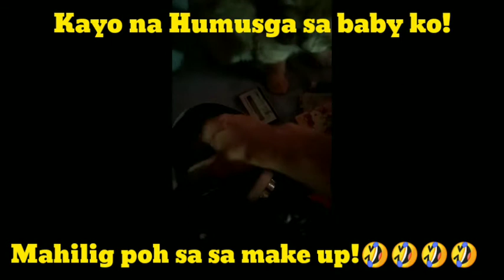"SUNNY PLAYTIME || CREAM PERSIAN CAT || Jane Sunny VLOG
title Vlog:SUNNY PLAYTIME|| PERSIAN CREAM CAT || Jane Sunny VLOG